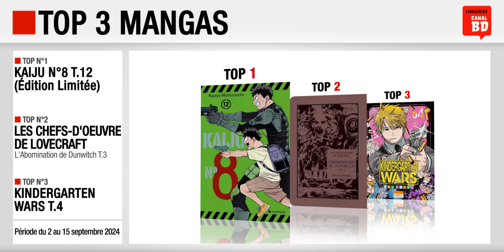02/09 au 15/09/24 : Top des ventes "mangas" chez les libraires Canal BD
Top 3 des meilleures ventes de mangas, enregistré chez les libraires du Réseau Canal BD, entre le 2 et le 15 septembre 2024 :
- Top 1 : Kaiju N°8 T12 (ed. CRUNCHYROLL)
- Top 2 : Les Chefs-d'Oeuvre de Lovecraft T.12 - L'Abomination de Dunwitch (3) (ed. KI-OON)
- Top 3 : Kindergarten Wars T.4 (ed. KI-OON)